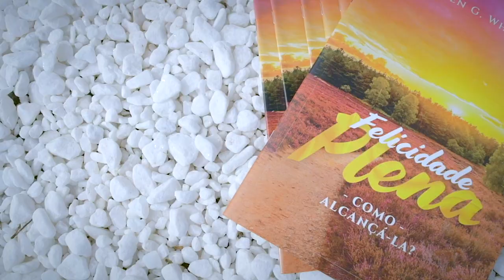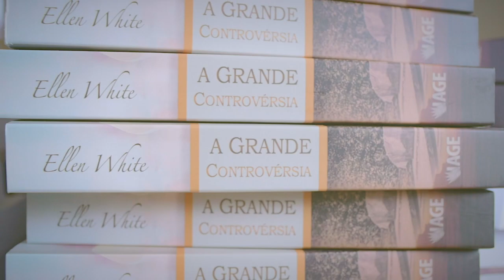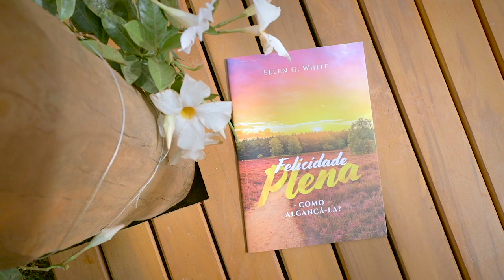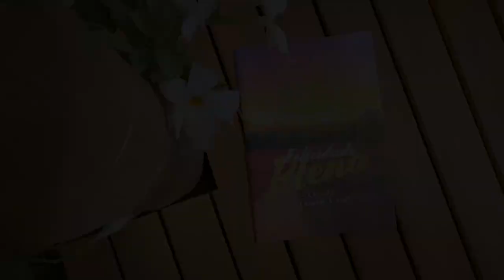(465) - FELICIDADE PLENA - FORMATO REVISTA !! PROMOÇÃO DE LANÇAMENTO !!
Doações..